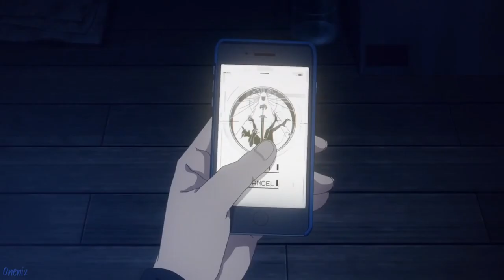Top 10 mejores endings 2022